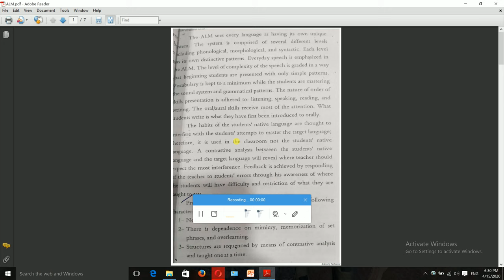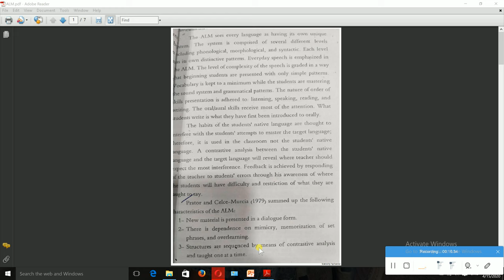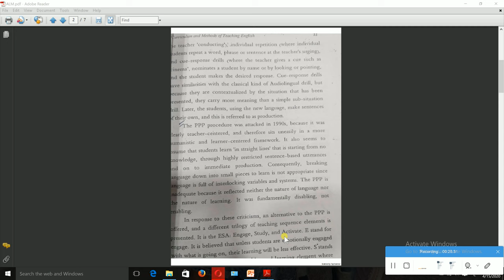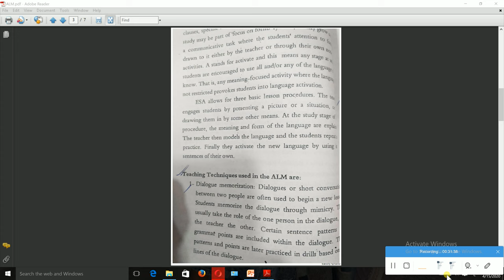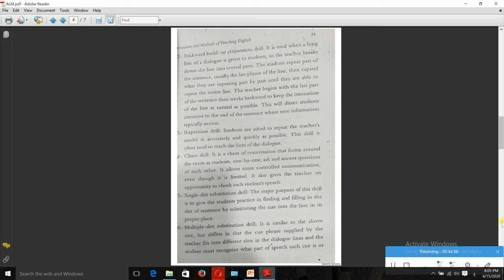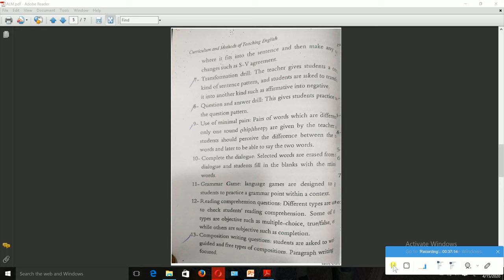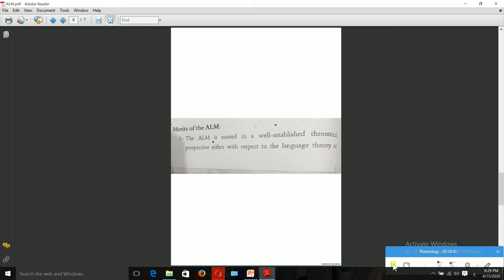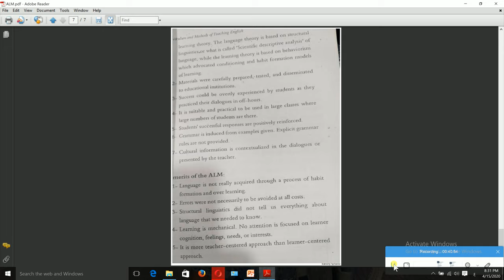audiolingualism / المرحلة الثالثة